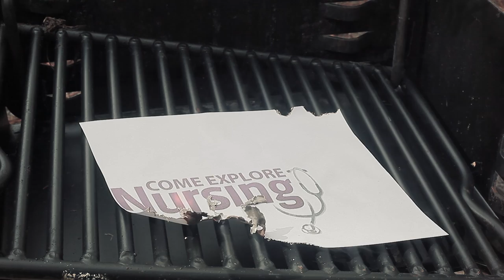Trench Coat Style OOTD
If you must be in the trenches make sure you are there in style. See how I sport this trendy trench coat.